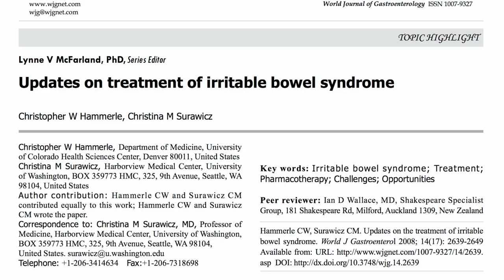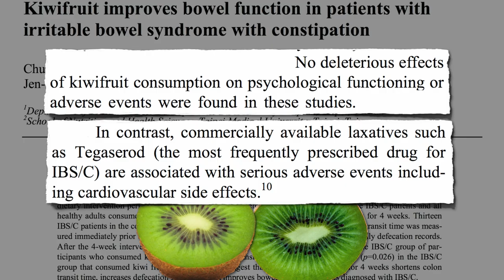Kiwifruit for Irritable Bowel Syndrome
DESCRIPTION: A kiwi fruit intervention was found to improve bowel function in those suffering from irritable bowel syndrome with constipation. This was accomplished without side-effects such as heart attacks and stroke associated with the primary drug prescribed to treat the condition, tegaserod. I have a few other videos that mention kiwi fruit, including New Cholesterol Fighters and the Antioxidant Content of 3,139 Foods but this is the first of a three-video series on the latest discoveries focusing on them. Tomorrow we'll examine the role this fruit can play in protecting and repairing DNA The role of fruit, fiber, and antioxidants in general may help explain why people eating plant-based diets have improved laxation. See Bristol Stool Scale Bulking Up on Antioxidants Bowels of the Earth Food Mass Transit and Say No to Drugs by Saying Yes to More Plants  Remember, bowel movements is only one of the 1,000+ topics covered here on NutritionFacts.org, check out the rest

Have a question for Dr. Greger about this video? and he'll try to answer it!

Karpour via Wikimedia Commons; and justusbluemer, and Liz West via Flickr.